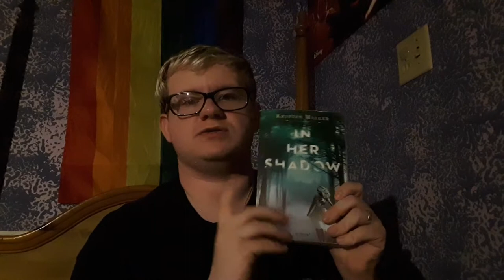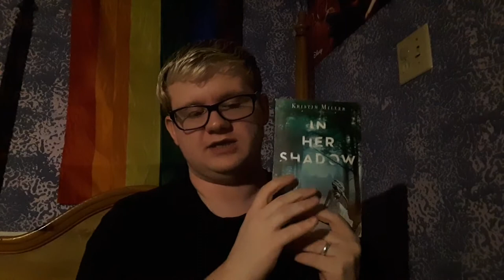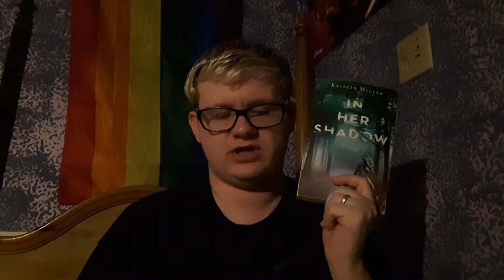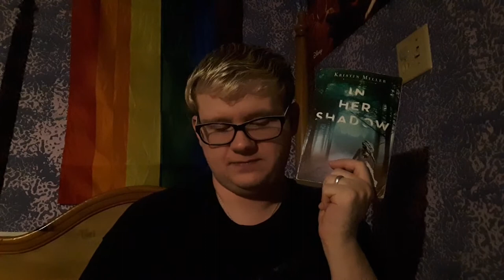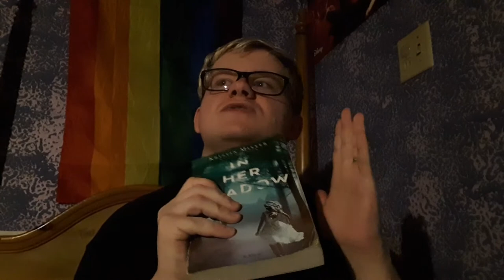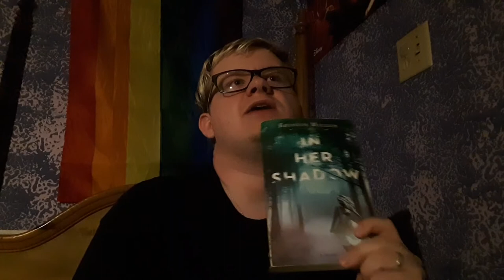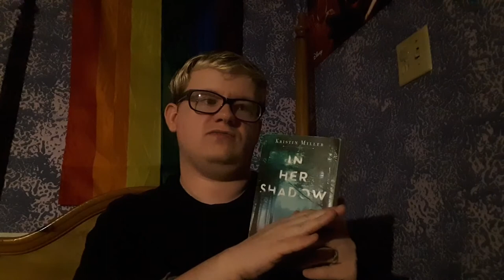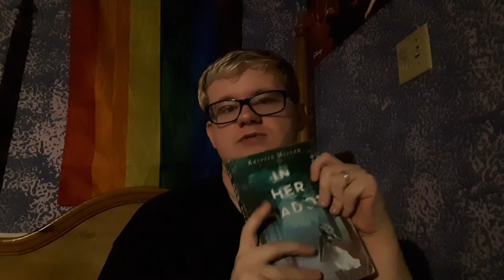In Her Shadow by Kristin Miller book review, E.D. Lewis Reviews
For this video, I'm reviewing In Her Shadow by Kristin Miller, published in 2020. It is a modern retelling of Rebecca by Daphne du Maurier, but told in a similar style to The Dark Shore by Susan Howatch, both of which I have reviewed.
If you'd like to order my book, The Curse of Rydge House, it is available in paperback and Kindle edition on Amazon at:
And please visit and like the official Facebook page for my book:
Wear your mask, please.